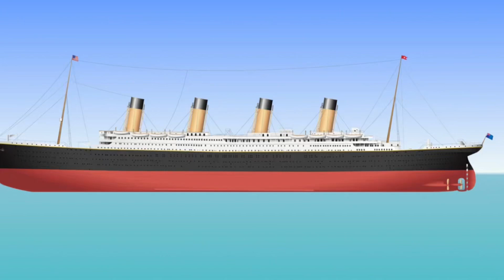What have I made